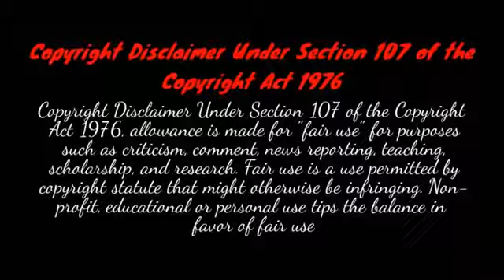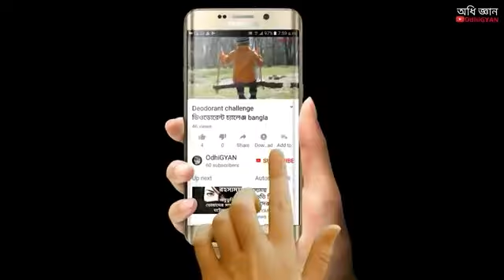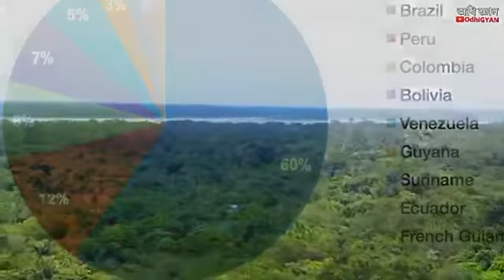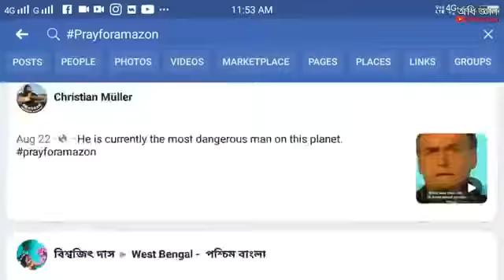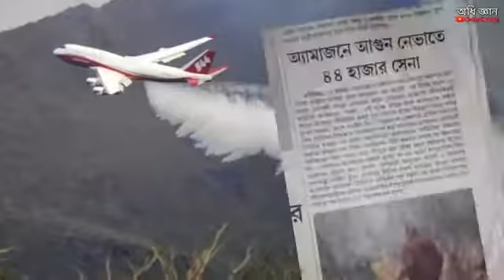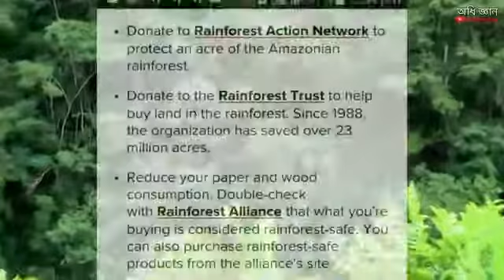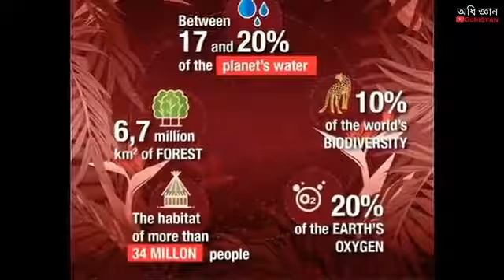Amazon rain forest fire in Brazil